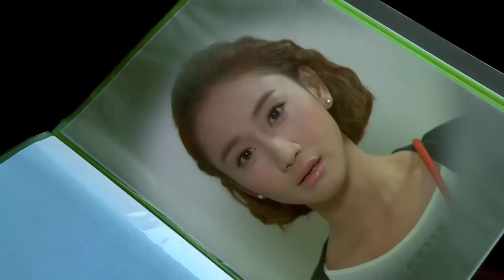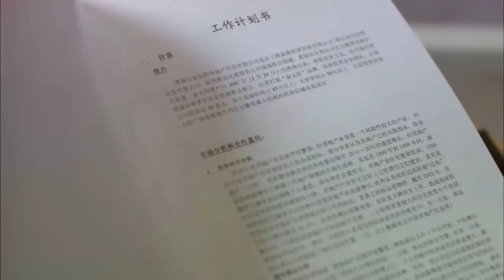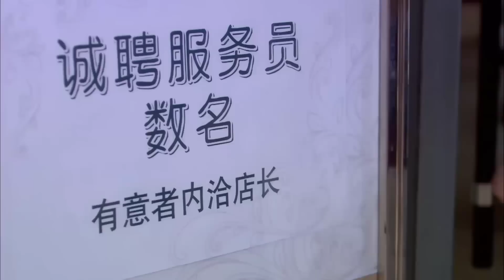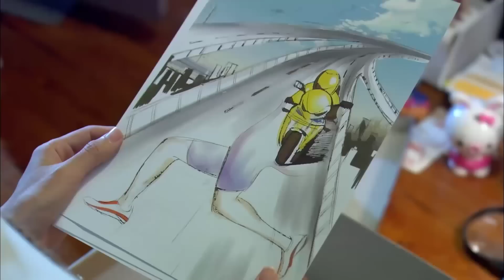YÊU EM DUYÊN TRỜI ĐỊNH - Tập 07 | Phim Ngôn Tình Lãng Mạn Siêu Hay 2023 | Huace Croton TV Vietnam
✤Đạo diễn:  Lưu Tuấn Kiệt
✤Diễn viên: Trương Duệ Gia, Trần Ngạn Phi, Dương Dung
✤Nội dung: YÊU EM DUYÊN TRỜI ĐỊNH (BĂNG DÁN TÌNH YÊU) kể về câu chuyện tình yêu của hai anh em Chung Khả Khả Và Chung Nhất Phàm xuất thân bình dân cùng thiếu gia và thiên kim Đường Thiếu Lỗi, Đường Thiếu Nhân của tập đoàn Đỉnh Hanh. Câu chuyện bắt đầu khi cả hai anh em nhà họ Đường đều gặp những tổn thương trong tình yêu thì vô tình gặp phải hai anh em nhà họ Chung, cả hai dùng phương thức tình yêu chữa lành giúp đỡ hai anh em họ Đường vượt qua những tổn thương trong quá khứ và đến bên nhau tìm hạnh phúc...